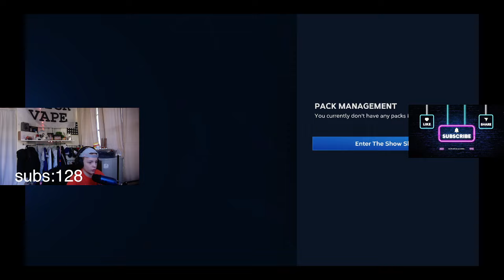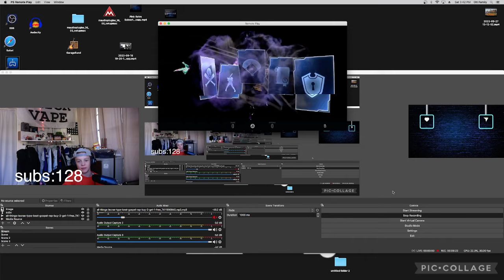The Final content Drop Of MLB The Show 23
there was a new content drop yesterday so I'm covering it.